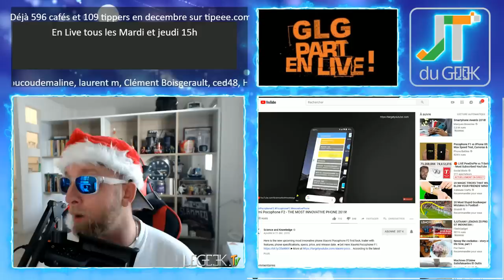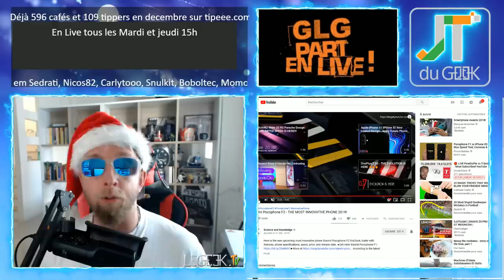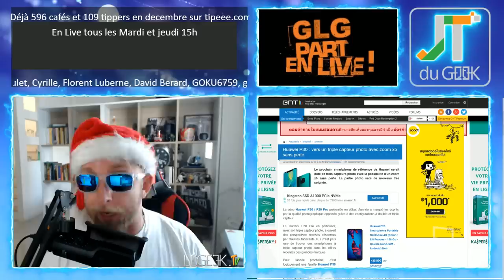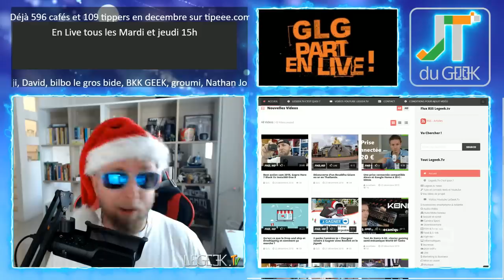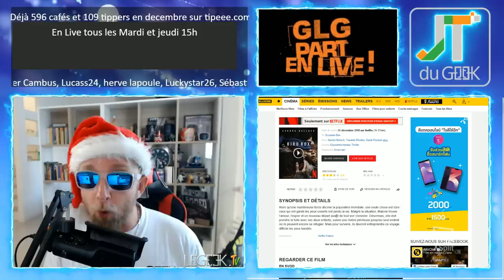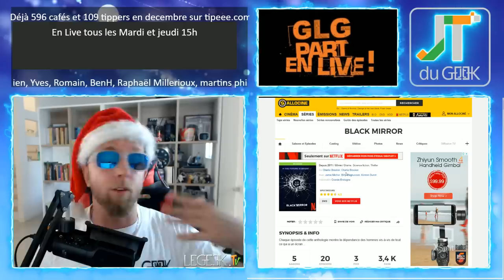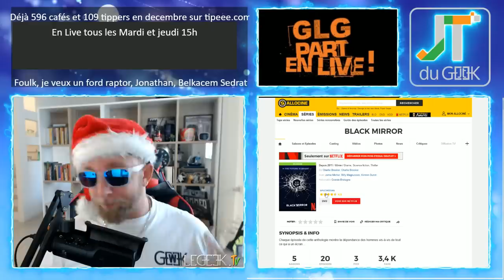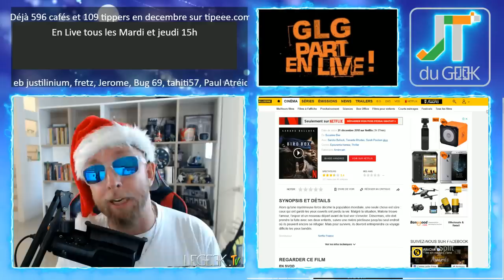Pocophone F2 en 2019 et le Choc Bird Box sur Netfix pour l'accro tech du réveillon 24 dec 2018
GLG part en Live dans l’Accrotidienne du 24 décembre 2018 et du Lundi au vendredi entre 15h et 16H heure d’hivers

Aujourd’hui on parle la tombola Geek du mois Xiaomi mi max 3 + camera Xiaomi 4K, Merci aux tipeee et utip
–  Xiaomi Pocophone F2 sera le plus innovant de 2019!
– Huawei P30
– Demain Je te fais gagner 2 Caméras Reolink + chargeur solaire en soutenant Legeek.Tv.
– Drop and Ship du Samedi et Bouddha D'or
– Insta360 One X Vs Gopro Hero 7 Black
– Bird Box sur netfix, faut il le voir ? vs the House with a Clock in Its Walls
– Black mirror saison 4

Nouvelles formules.

Au programme:
00:00 Mise en place
02:00 News tech du jour
12:00 Films et série TV de ma semaine
17:00 Vidéo Youtube que j’ai aimé et mes vidéos Youtube
20:00 Le billet d’humeur de GLG
25:00 Mes news tech, produits reçu et test à venir
30:00 Vos commentaires de la veille
32:00 Au-revoir, bisous et à demain

Au programme:
00:00 Mise en place
02:00 Présentation et intro
03:00 10-15 mins de news Tech, produits reçus et mes news tech
18:00 LIBRE Antenne et question réponse sur le Chat
32:00 Au-revoir, bisous et à demain